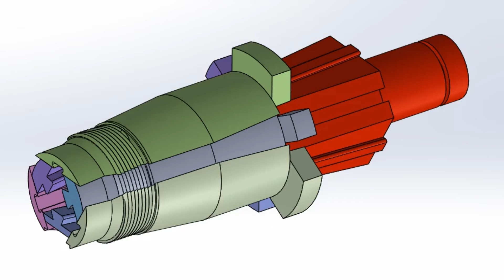cloures cobre moldes extensíveis cavidades moldes núcleos animações 3D Portuguese